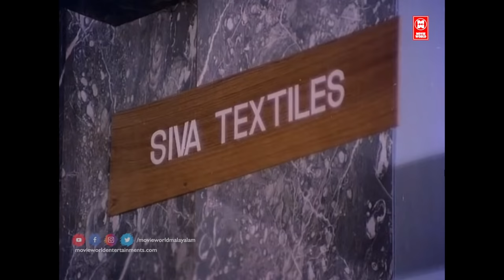"നിനക്ക് ഞാനുണ്ട്..നിന്നെ ഞാൻ കൈ വിടില്ല | Rakthamillatha Manusyan | Soman | Jayabharathi | Sukumari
Movie : Rakthamillatha Manushyan
Cast :M. G. Soman
Jayabharathi
Adoor Bhasi
Jose as Baby
Manavalan Joseph
Kanchana
Director : Jeassy
Sivan, an orphan, is seduced by Sumati, the daughter of the family he gets adopted into. Enraged, her father sends Sivan to jail, after which he meets a prostitute who changes his world view. "നിനക്ക് ഞാനുണ്ട്..നിന്നെ ഞാൻ കൈ വിടില്ല | Rakthamillatha Manusyan | Soman | Jayabharathi | Sukumari

|| ANTI-PIRACY WARNING ||

*COPYRIGHT PROTECTED*